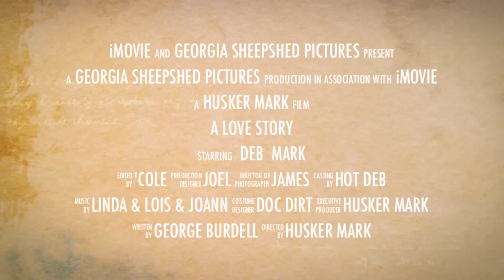2012 Deb & Mark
29 years of bliss!